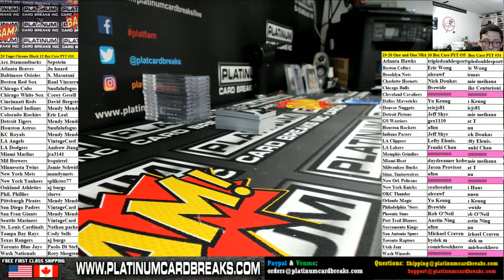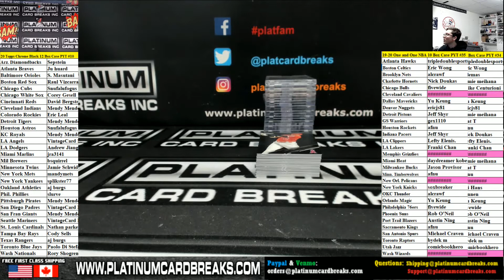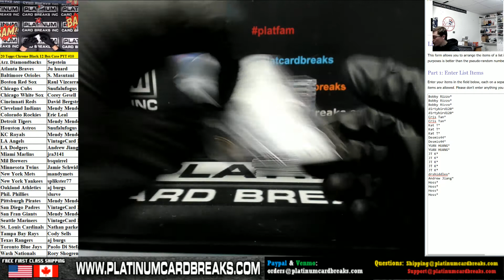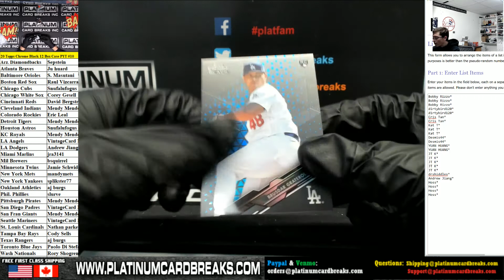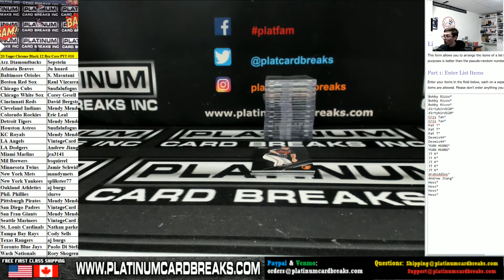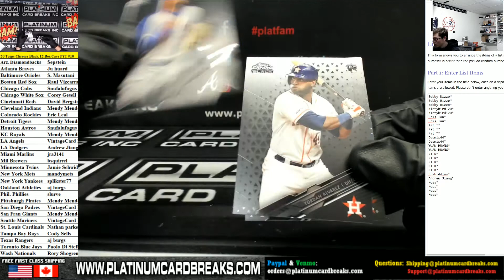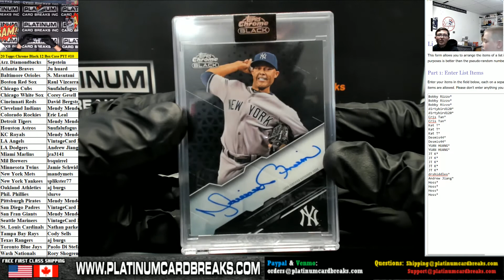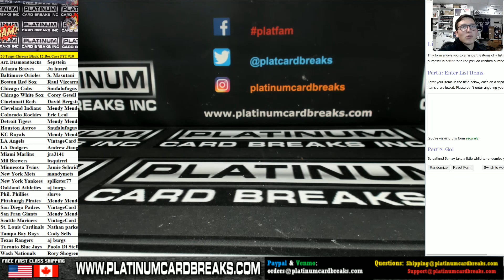2020 Topps Chrome Black Baseball 12 Box Case #10